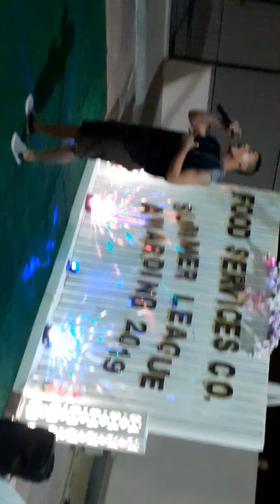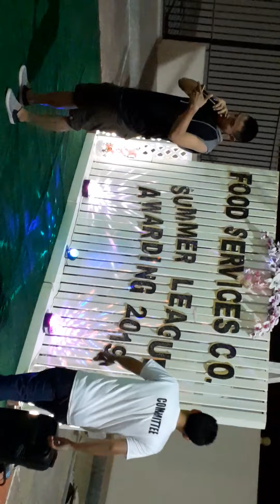Where do broken hearts go live at FSC-Opera Doha Qatar (by Razel Tejares)